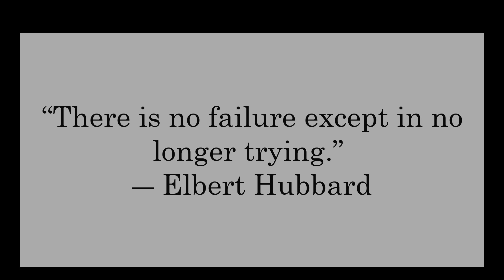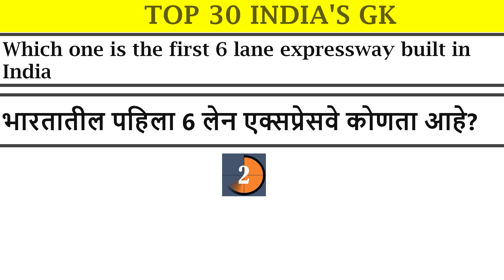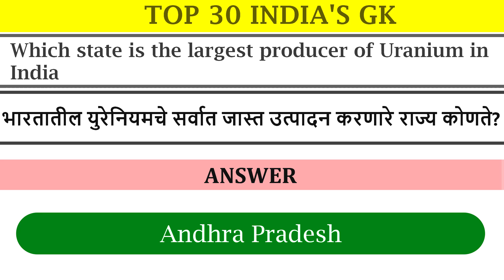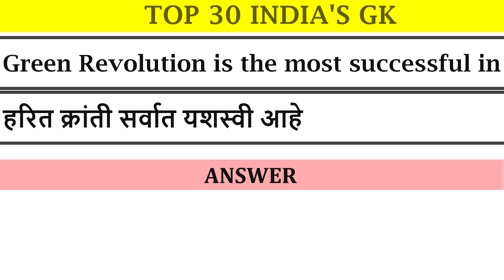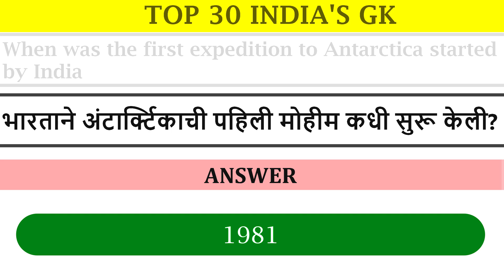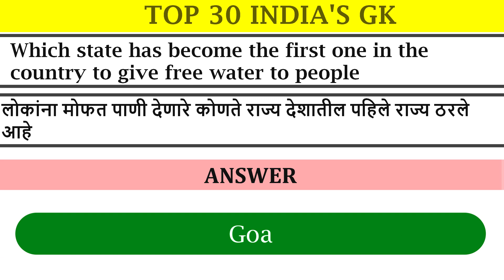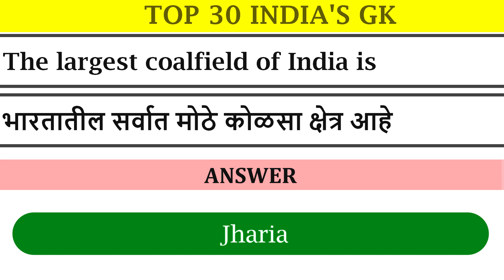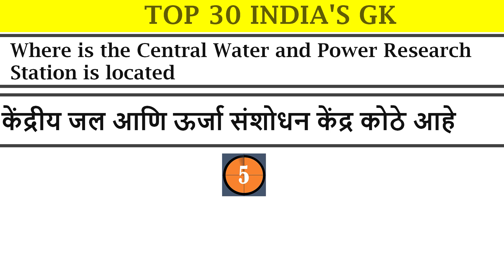Top 30 India GK - India GK In English & Marathi - Bharat GK | MCQ GK Questions |Objective Questions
Top 30 India GK - India GK In English & Marathi - Bharat GK | MCQ GK Questions  |Objective
 Dear students,

General Knowledge
100 India GK in Hindi || India Exam GK Questions Answers with options || GK Quiz in Hindi | GK

top 30 gk questions
30 india gk
top30indiagkquestionandanswer#general top30worldgkquestionandanswer
general topgk
polity top 100
top gk questions
samvidhan top 100
polity top 100 mcqs
indian polity top questions#general generalknowledgequiz
general 100gk
general indiagk
general gk
general gkinenglish
general gkquiz
general gkfacts
general gkindia
general gkforcompetitiveexam
general general_knowledge#general gkquestion#general gkvideo
general generalknowledgequestions
general theworldofgk#general gkquestionsinenglish